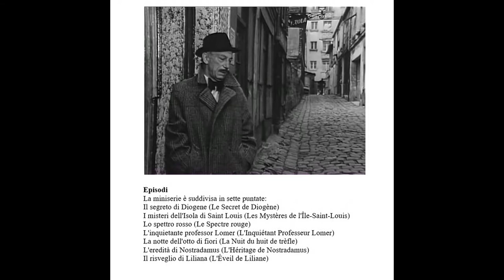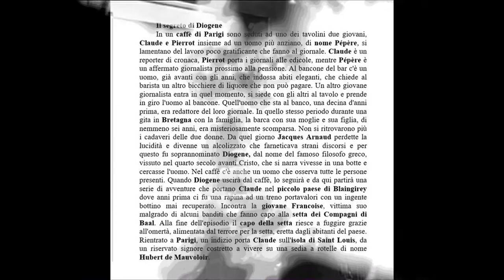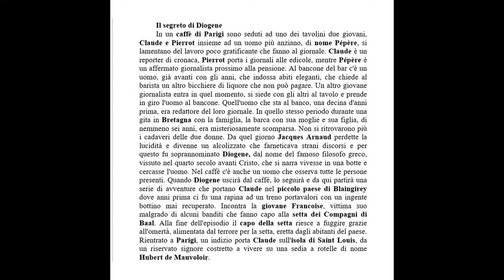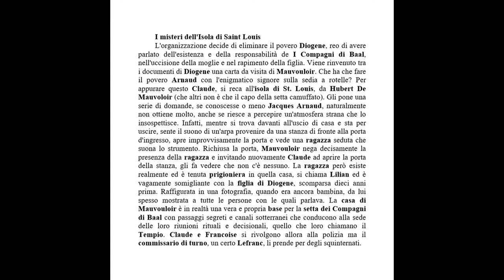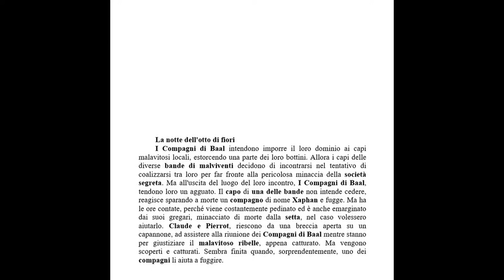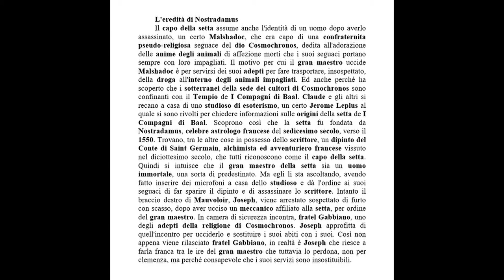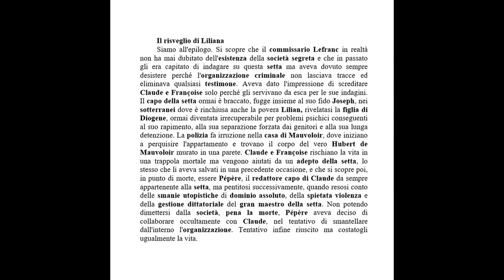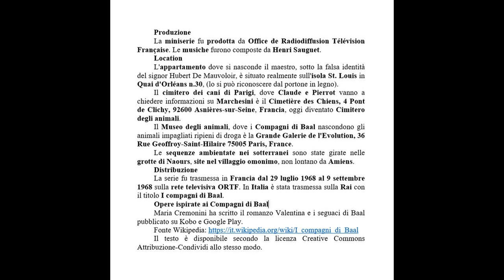I Compagni di Baal - Presentazione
Valentina e i Seguaci di Baal

I Compagni di Baal, Les Compagnons de Baal, è una miniserie televisiva francese in sette puntate trasmesse per la prima volta nel 1968 di genere: mistero, thriller e poliziesco, incentrata sulle vicende che ruotano intorno ad una società segreta, I Compagni di Baal, un'organizzazione segreta, esoterica e criminale che persegue il fine di dominare il mondo.
Trama
Un giornalista curioso e amante della giustizia, Claude Leroy, insieme al suo amico e collega Pierrot, viene a trovarsi sulla strada di una misteriosa organizzazione criminale ed esoterica e conosce strani ed inquietanti personaggi che si muovono in una trama ricca di colpi di scena. Il tutto nel cuore di una affascinante Parigi degli anni '60, sconosciuta, impenetrabile, soprattutto nei suoi sotterranei. I Compagni di Baal, questo è il nome dell'organizzazione segreta, in riferimento a Baal (divinità antica della Siria ma additato come il demone tricefalo che regna nella parte orientale dell'inferno). Non sono solamente una setta di adoratori di Lucifero, con dei rituali precisi e delle regole rigorose, i cui membri direttivi durante le loro riunioni indossano antichi costumi e hanno il volto celato da una maschera, mentre i membri esecutivi vestono abiti normali e hanno il capo coperto da un cappuccio. Sono anche una potente e pericolosa organizzazione criminale che opera indisturbata seminando il terrore con lo scopo di dominare il mondo, guidata da un uomo dallo sguardo magnetico, inquietante e malvagio che assume diverse identità, tra le quali, quella di sindaco del piccolo paese di campagna di Blaingirey.

eBook su Kobo e Google Play